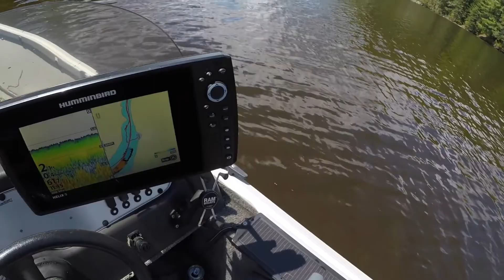Paul, George, Vic & Bryan @Indian Point Camp.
The four Amigos back again on Wabigoon Lake’s best fishing camp.